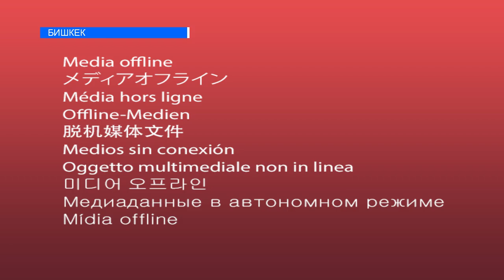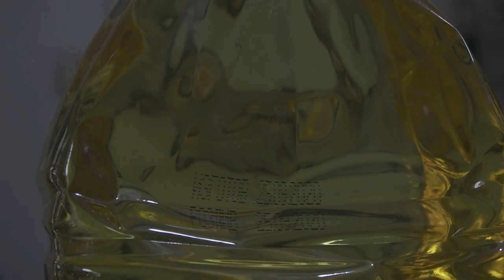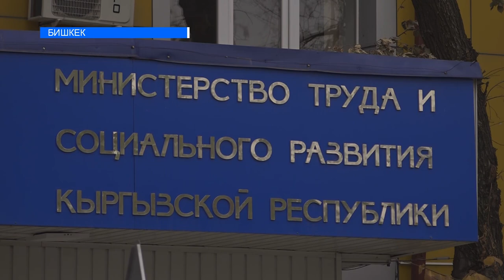ЖУМУШСУЗ ЖАРАНДАРГА МАМЛЕКЕТ АКЧА БЕРЕТ